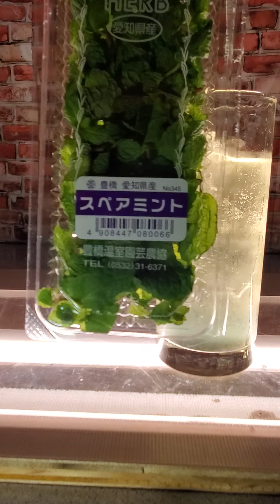カクテルフォレストソニック飲んでみた#お酒#ウイスキー#白州#ジャパニーズウイスキー